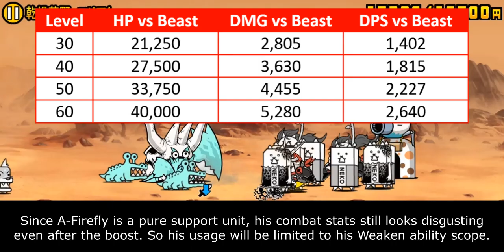Enter Ancient Egg N202: Armored Firefly Cat!! [The Battle Cats]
shining justice

Table of Content:
00:00 - Egg Hatching
00:29 - Unit Intro
01:24 - General Performance
02:56 - Behemoth Slayer Ability
04:36 - Cat Library Entry